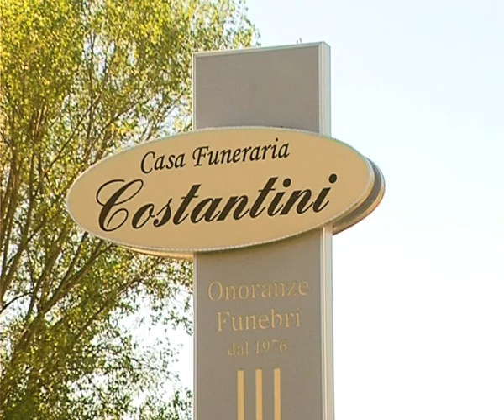Casa funeraria Costantini Popoli